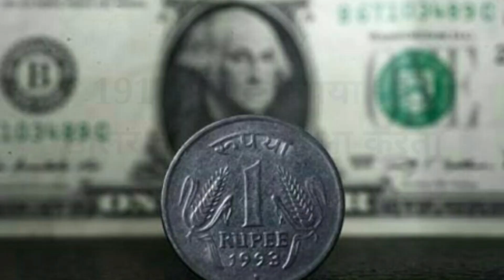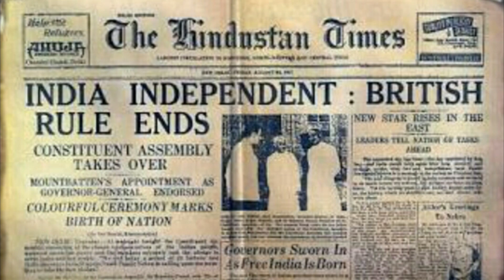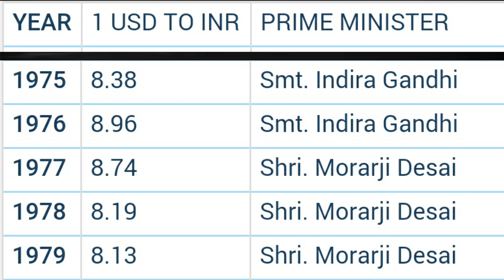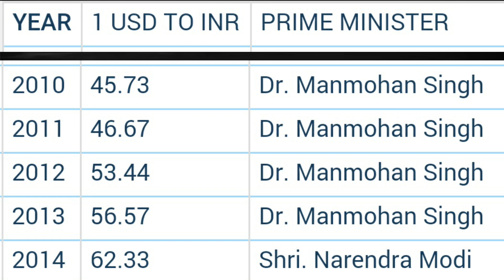डॉलर के सामने क्यों थरथर काँप रहा है रुपया- 1913 से 2018 तक रुपये और डॉलर का तुलनात्मक मूल्य।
एक जमाना था जब अपना रुपया डॉलर को जबर्दस्त टक्कर दिया करता था. जब भारत 1947 में आज़ाद हुआ तो डॉलर और रुपये का दम बराबर का था. मतलब एक डॉलर बराबर एक रुपया. तब देश पर कोई कर्ज़ भी नहीं था. फिर जब 1951 में पहली पंचवर्षीय योजना लागू हुई तो सरकार ने विदेशों से कर्ज लेना शुरू किया और फिर रुपये की साख भी लगातार कम होने लगी.